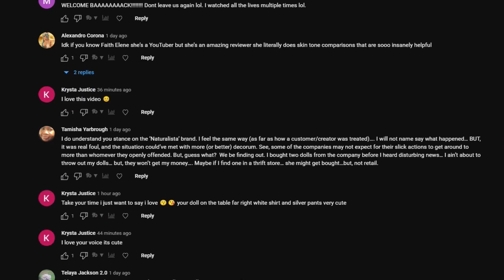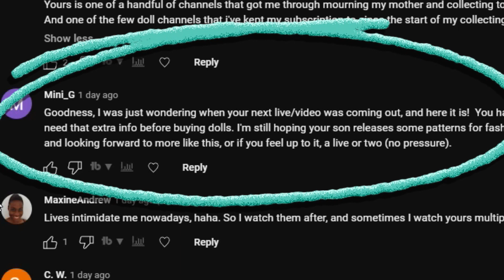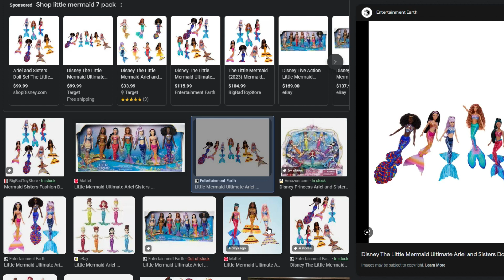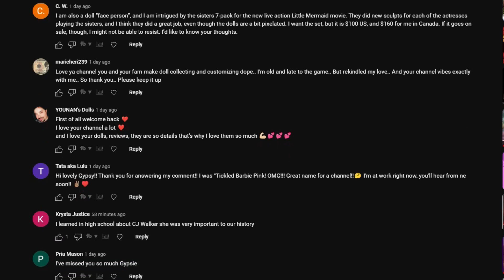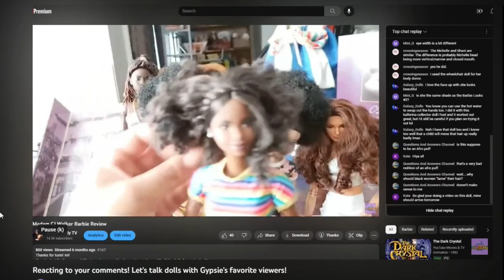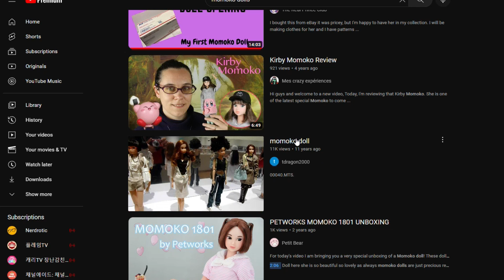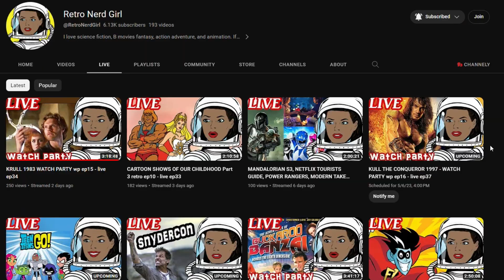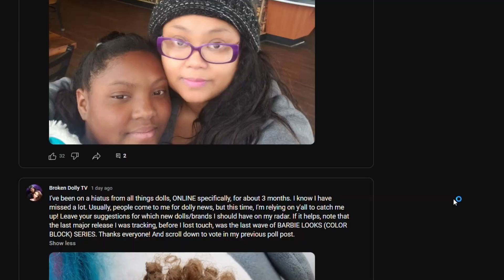This Comment Made Youtuber Wanna Cry! - Answering your comments about Dolls episode 3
Back at it with another fun discussion on dolls and whatever else viewers brought up in recent comments.

special thanks to everyone who left comments and made this video a pleasure to create!